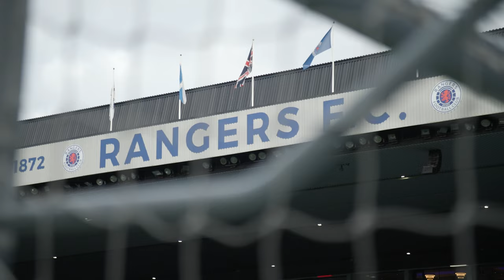TRAILER | Inside Ibrox | Everything From Everyone | 21 Oct 2023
Take a behind-the-scenes look at Philippe Clement's first match as Rangers manager with Adballah Sima, Nico Raskin and Cyriel Dessers all getting on the scoresheet in an emphatic win against Hibernian.